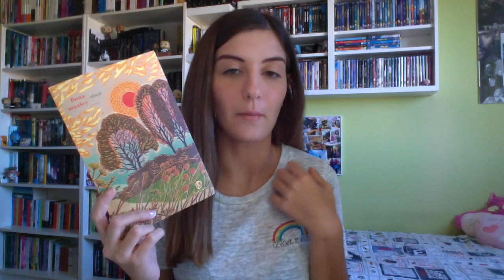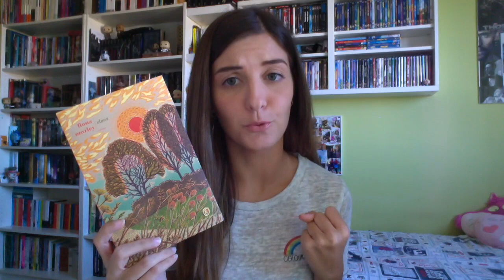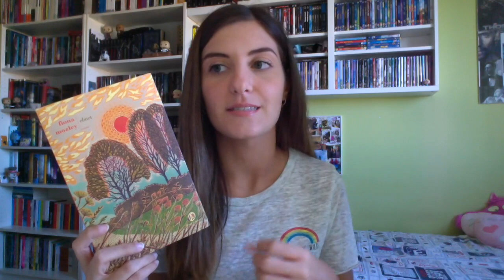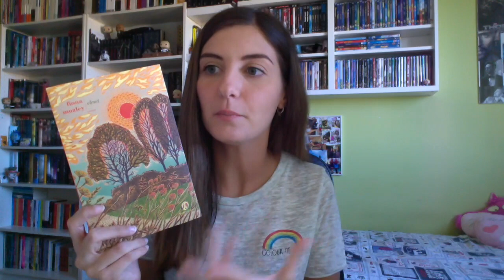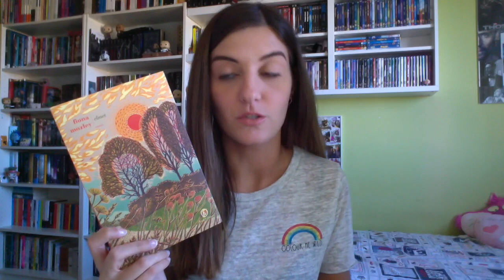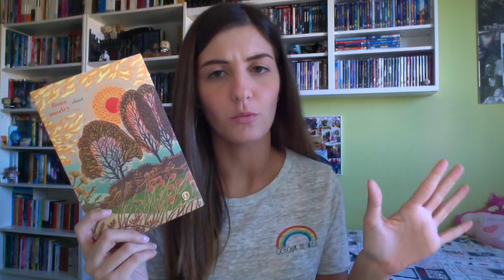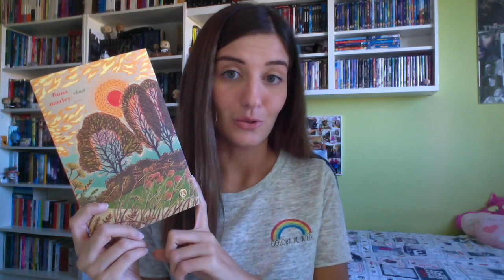Recensione: Elmet di Fiona Mozley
Link amazon

DOVE POTETE TROVARMI:
La mia WishList di Amazon